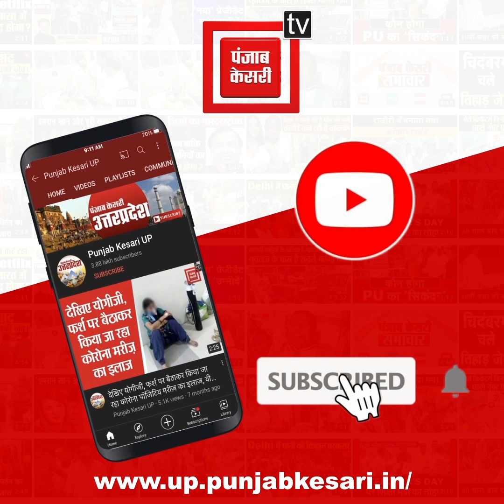योगी सरकार का बड़ा एक्शन: मुख्तार अंसारी की पत्नी और साले की 1.18 करोड़ की संपत्ति कुर्क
मुख्तार अंसारी के गैंग के खिलाफ योगी सरकार का एक्शन लगातार जारी है...इसी कड़ी में जिला प्रशासन ने आईएस 191 गैंग लीडर मुख्तार अंसारी की पत्नी और साले की गाजीपुर के सैयद बाड़ा में स्थित आवासीय भवन को मुनादी के बीच कुर्क करने की कार्रवाई की...इस दौरान भारी संख्या में पुलिस बल मौजूद रहा...इसके अलावा इनका एक  आवासीय फ्लैट लखनऊ के गोमतीनगर में स्थित है...जिसकी अनुमानित कीमत करीब एक करोड़ बताई जा रही है...उसकी भी कुर्की की कार्रवाई के लिए जिला प्रशासन की टीम लखनऊ के लिए रवाना कर दी गई है